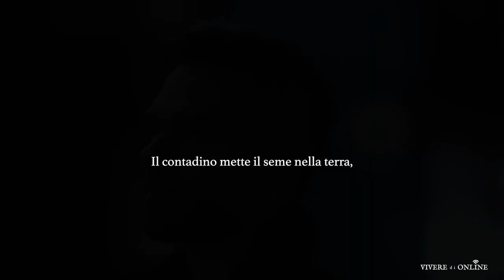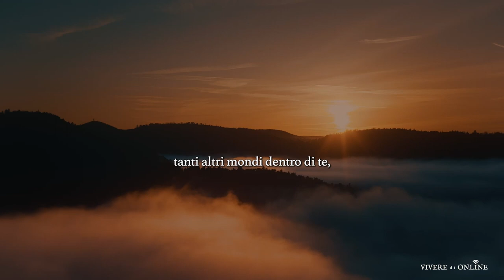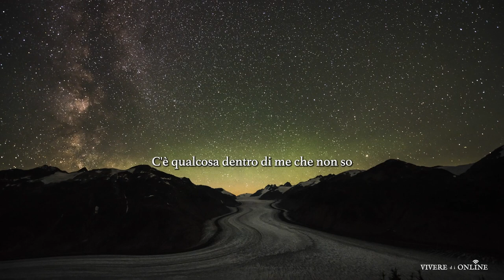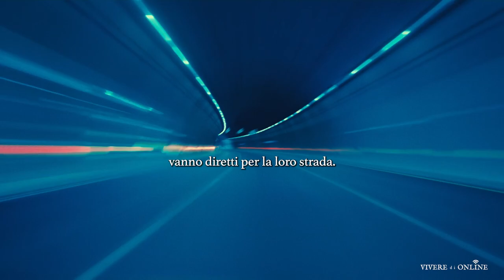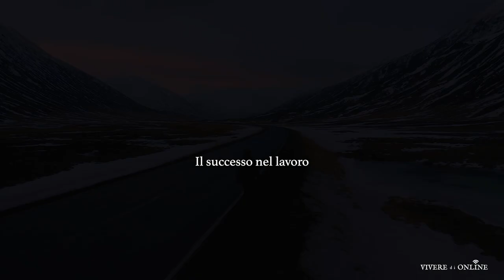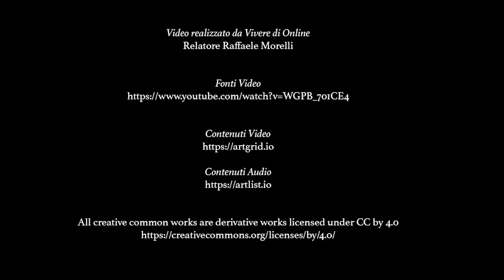Stai seguendo il tuo destino? Sai qual è? Raffaele Morelli discorso motivazionale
Raffaele Morelli, psichiatra, psicoterapeuta, filosofo e saggista italiano, espone il suo pensiero sul destino e sull'importanza di avere concetti chiari nella propria mente sia nella vita che nel business.

Relatore:
Raffaele Morelli

Segui Vivere on Line

Questo è un video a puro scopo didattico al solo fine di educare ed ispirare i visualizzatori senza alcun intento di voler violare i diritti del titolare del copyright ed il diritto d'autore di nessun relativo proprietario. Tutti i diritti d'autore vanno ai rispettivi proprietari.